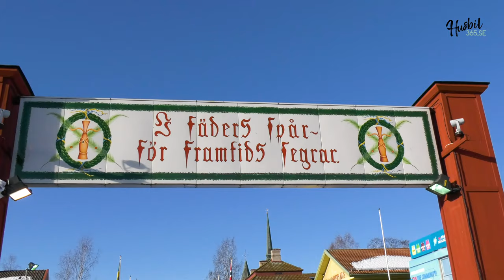I fäders spår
Följ med Rickard Olsson in fädrens spår mellan Sälen och Mora.
Denna gång testar Rickard hur det är att åka husbil till och från Vasaloppet.